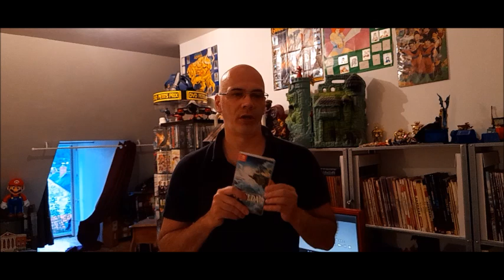Pourquoi je commence les jeux From Software